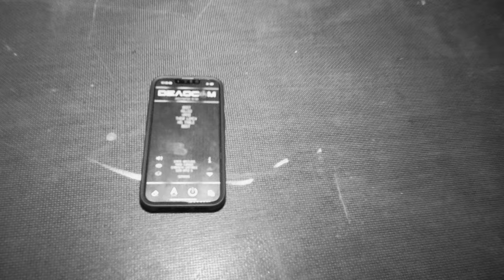LAVALTRIE CHURCH / MY LONGEST ESTES METHOD EVER !!! 4K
This is the investigation of the Lavaltrie St-Antoine church.  This investigation is my craziest ever and my longest estes method up to this date. We were told stories by the employees of hearing people walking to apparitions.  The books of the parish dates back to 1716 and was occupied by missionaries from 1732 to 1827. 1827 marks the first permanent priest in service in this parish. This very church was erected in 1835. Now it's a place where they hold concerts and theatre called "Cafe Culturel La Chasse-Galerie" their link is below: